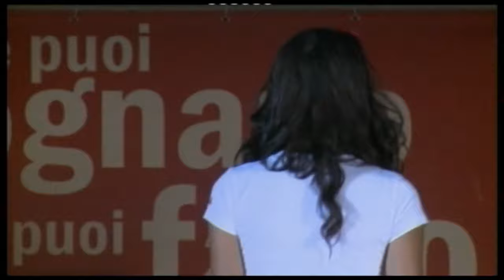Miss Topolini 2011 LA FINALE - SfilataTrudy